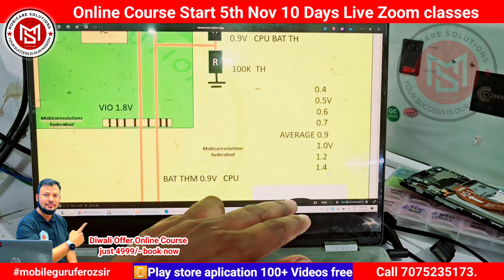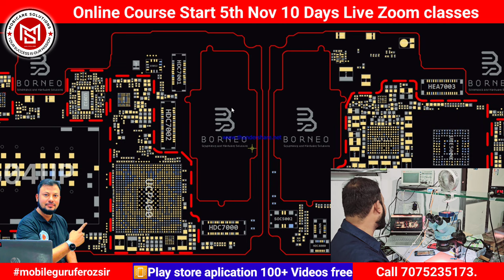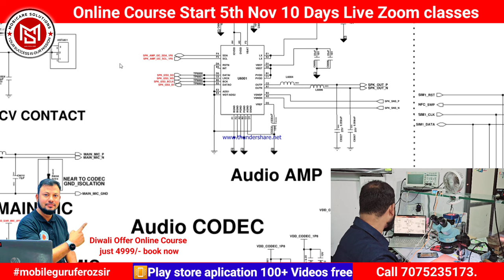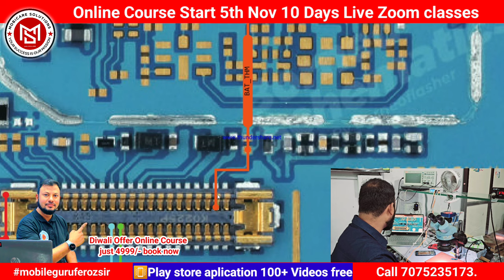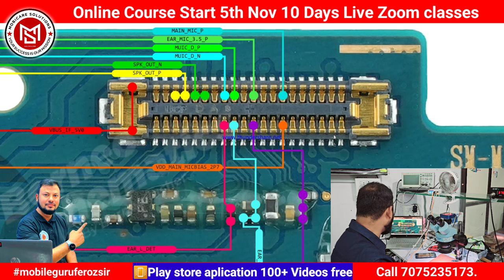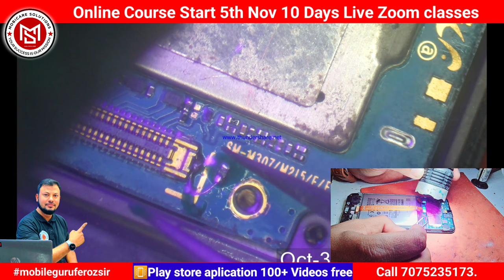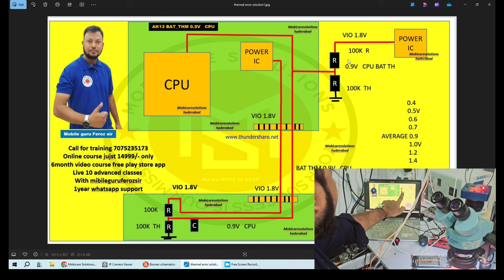All Samsung Charging Temprature Too Low & Too High Error 100% Solution | वोल्टेज divider circuit से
JUST 4999/
DIWALI OFFER FOR ALL TECHNICIAN BROTHERS
MOBICARE SOLUTION
A PROFESSIONAL TRAINING INSTITUTE IN INDIA
MOBILEGURUFEROZSIR
NEWPHONEFIXHYD

CALL FOR TRAINING AND APLICATION 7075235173, 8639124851
1YEAR WHATSAPP SUPPORT
6MONTH PAY STORE APLICATION FREE
10 DAYS LIVE ZOOM CLASSES WITH FEROZ SIR
9.30PM TO 11. 30PM
5TH NOV NEW BATCH START

Online course
 just ₹ 4999/- only for this diwali month

Later ₹ 14999/- book now

LEARN WITH EXPERT TRAINER
Mobileguru Ferozsir

Dead mobile Tracing Video Step by Step 100% Real Solution
join our online course 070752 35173
Dear all students support us...
Sablog ye video zaroor dekhiye aur share kariye social media per.
Online​ NewCourse
100% fault finding
100% result.
MobileChiplevelTraining​ With Schematics 100% Solutions With Fault Finding